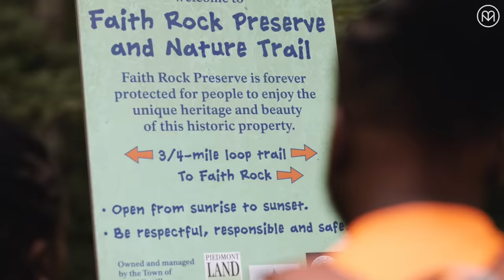Diversity in the Outdoors: Hear the Sounds of the Southern Appalachian Mountains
Diversity in the outdoors is playing out in North Carolina with a new generation of leaders. Join Issa Vibe Adventures on this soulful hike through the trails of Asheboro, North Carolina.